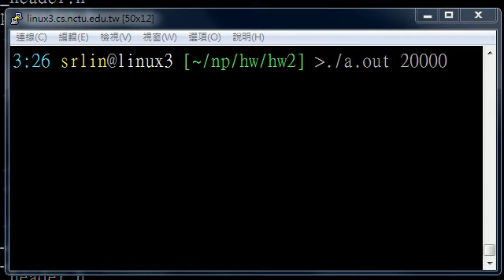Progress Bar in LINUX